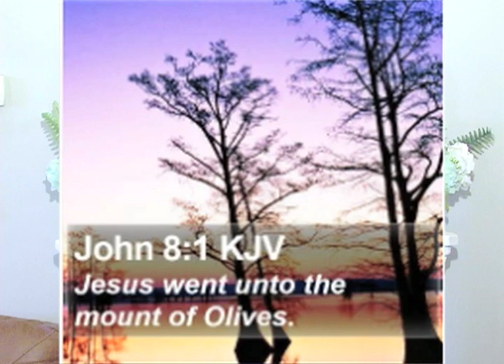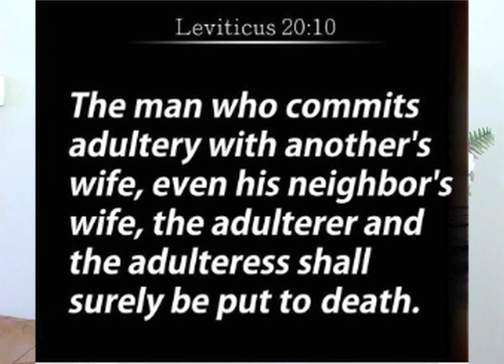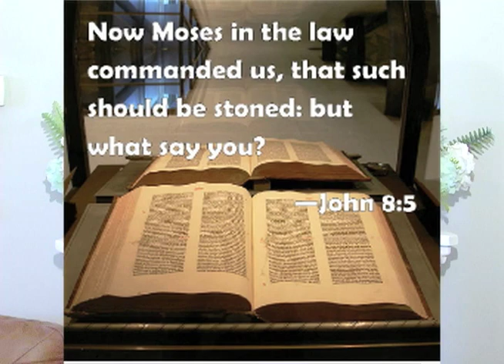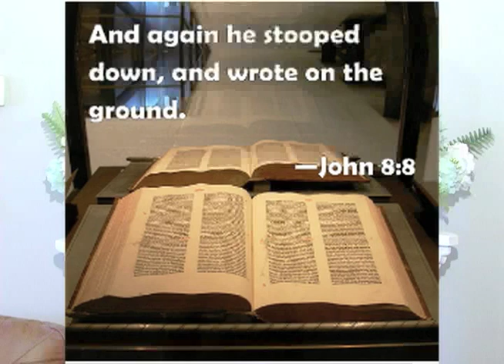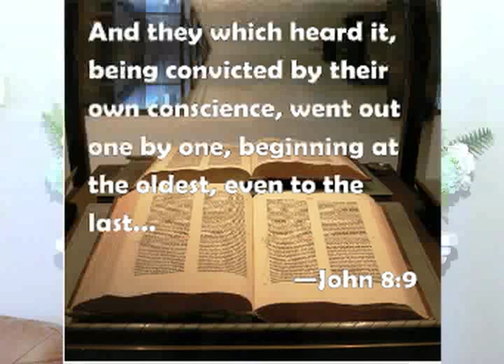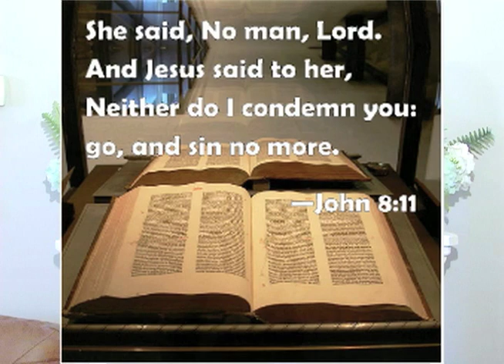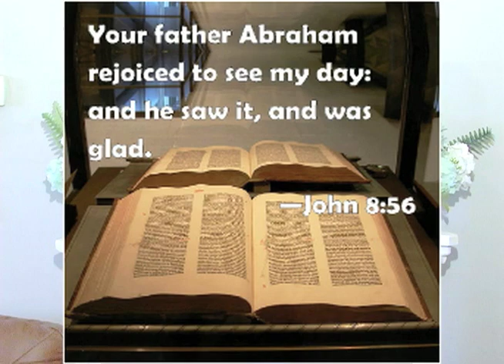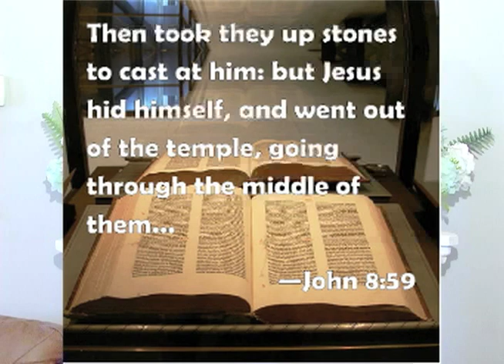9:24:23 Sunday School Lesson "Jesus Prevents Two Stonings" Taught by Brother Richard Dorsey